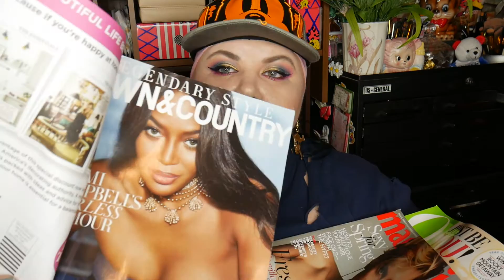How to get free magazine subscription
If you love magazines then you will love this I have every possible magazine subscription because I just love to read whats new I dont care if is fashion or wine or house design or cigars:)))))))) I love to read that So is perfect for my reading hunger